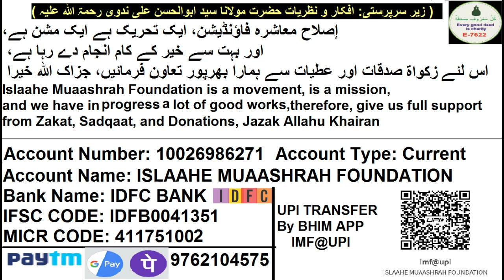Forsage Company Ka Member Banna Halal Ya Haram